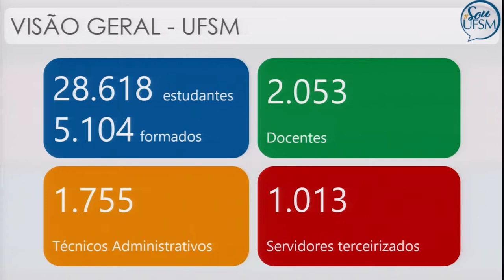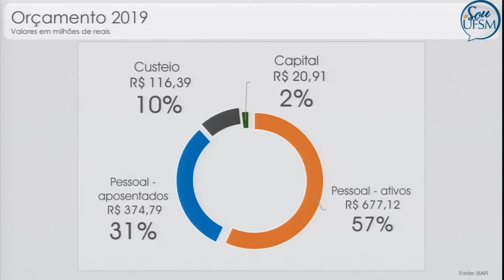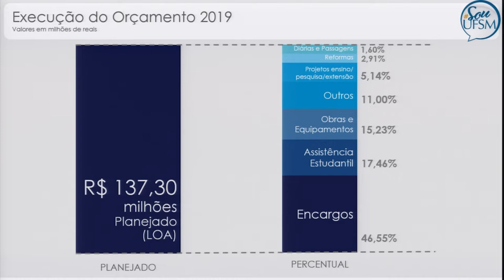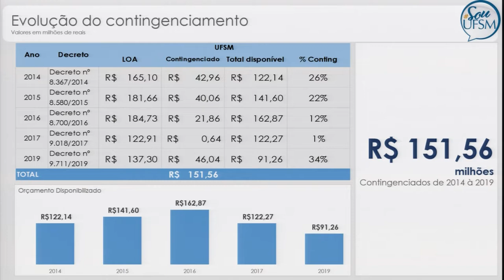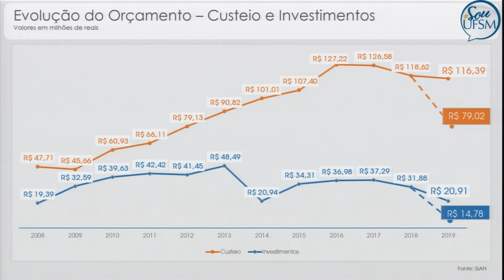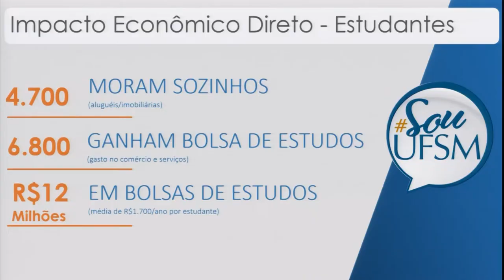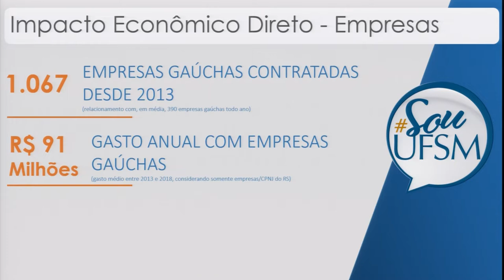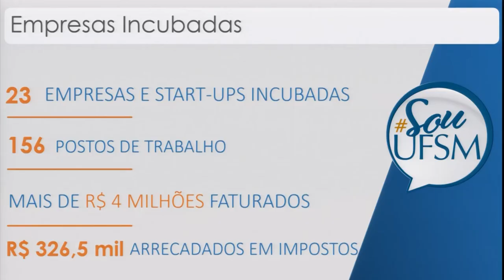Audiência Pública | Defesa da UFSM | 15.05.19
Na noite desta quarta-feira (15), a Câmara de Vereadores de Santa Maria promoveu audiência pública para debater o corte de investimentos, por parte do governo federal, nas instituições públicas de ensino superior. A assembleia teve a presença do reitor da Universidade Federal de Santa Maria (UFSM), Paulo Burmann, vereadores, autoridades, professores, estudantes e comunidade em geral. De acordo com a Guarda Municipal, cerca de 500 pessoas participaram do evento. Um telão foi disposto em frente à casa legislativa para que o público que não conseguiu acessar o plenário - devido ao espaço reduzido nas galerias - pudesse acompanhar a audiência.